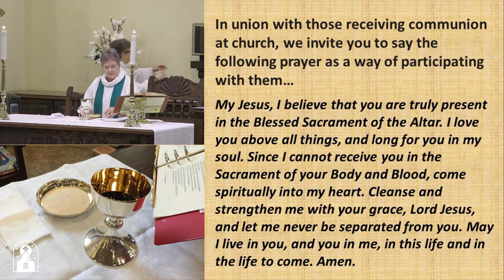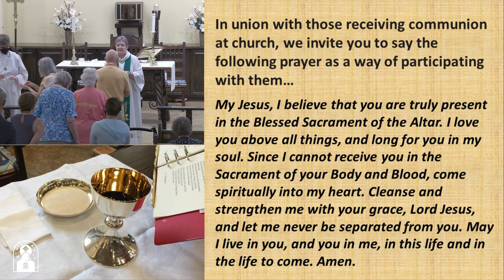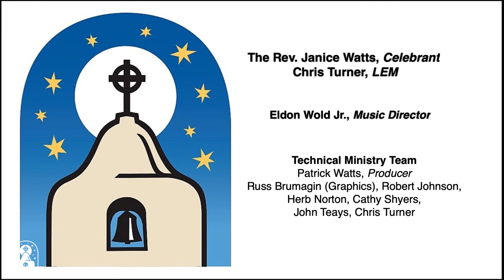Wednesday October 20, 2021, Holy Eucharist with Healing Service